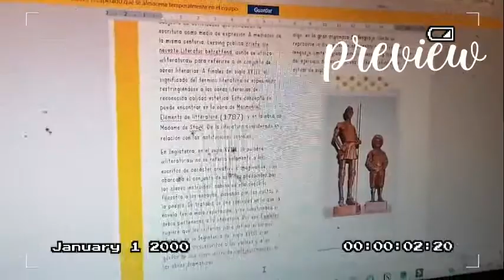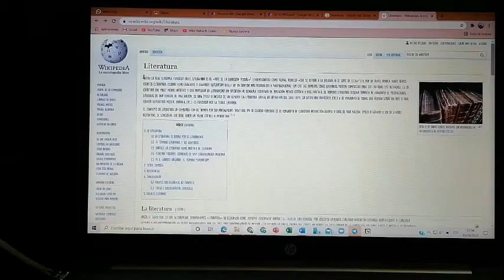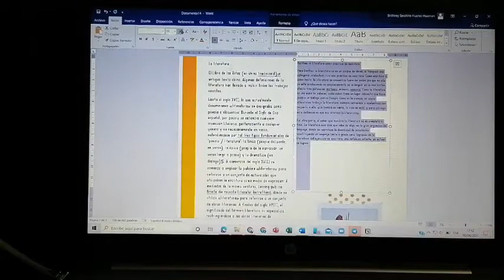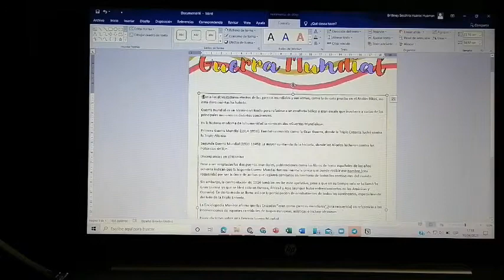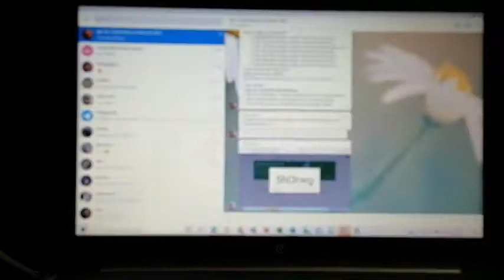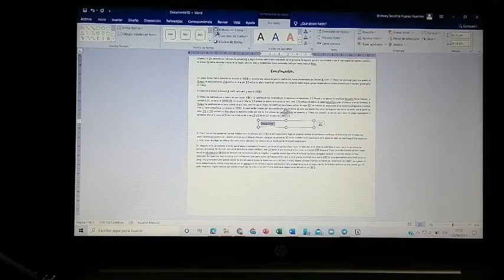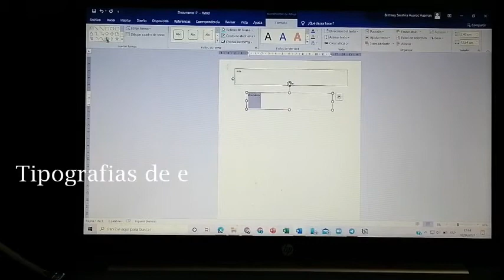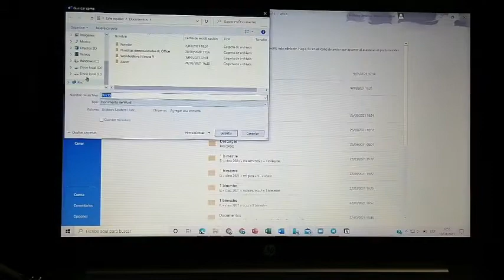APUNTES DIGITALES EN WORD - Brithney'notes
Holisss amigos, espero que estén muy bien en casita, en esta oportunidad les muestro como hacer unos apuntes digitales en el programa de Word, espero que disfruten este video, tanto como disfrute gravarlo, así que dale like al video y suscríbete a este canal, que estamos creciendo poco a poco, recuerden que subo videos cuando los tenga listos, a veces los sábados y miércoles o jueves, recuerden seguirme en mis redes sociales, que hay frecuento mas y realizo publicaciones relacionadas con el estudio, Tips, etc.…

|LINKS

- Soy de Junín – Perú
- Tengo 15 años
- Cumplo el 18 de noviembre
- Futura diseñadora grafica